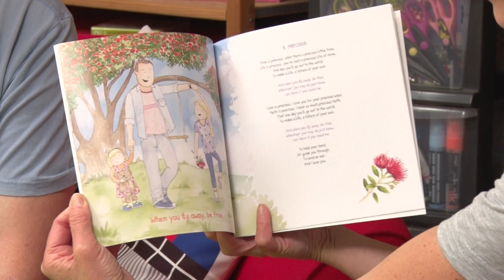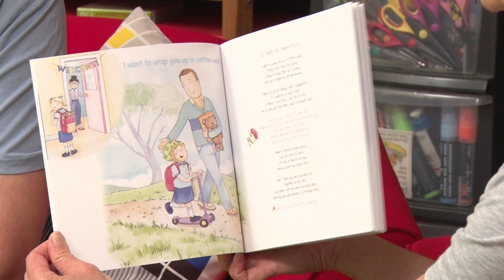Suzy & Friends - Chris Sanders Memories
Chris Sanders is back!  This time with his latest book and CD and with a great idea for how you can capture some of your summer memories in a simple craft.
You can make this picture frame for any memories - holidays, family trips, family events, school events - anything!

And find out how you can be a part of the fun

SPECIAL THANKS TO:
Chris Sanders
Ben Jones - Camera/Sound
Melissa Kirton - Editing
Brent Holt - Suzy & Friends Music Bed
South Seas Film & Television School - Post Production Facilities